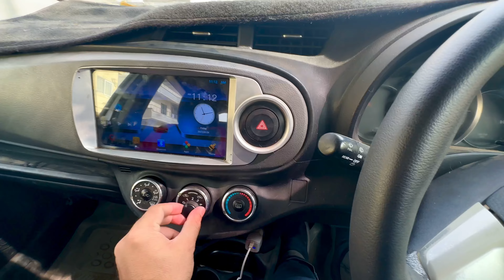Beautiful puppies. (Asad Brohi vlog).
Dogs
Dog breeder karachi
Dog breeder Pakistan
Shitzu
Pug
Chihuahua
Labardor
German shapherd
Pitbull
American bully
Husky